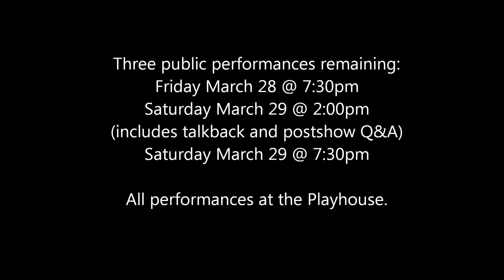Opening Night - Red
John Logan's RED
March 20-22 at the Imperial Theatre, Saint John
March 27-29 at the Fredericton Playhouse

When you've been the game-changer, what happens when they change the rules?

Directed by Caleb Marshall
Starring
Stephen Tobias & Caleb Cosman

(Fredericton) Theatre New Brunswick's Next Stage season continues with John Logan's RED, a co-production with Saint John Theatre Company.

RED is a historical bio-drama focusing on master abstract expressionist Mark Rothko and his assistant Ken who together are working to create a series of commissioned murals for New York City's Four Seasons Restaurant.  Set in Rothko's studio on the Bowery in 1950's Manhattan, RED explores the challenging relationship between master and apprentice as the two struggle to find common ground within their own interpretations of expression and the values of art.

This co-production marks a key moment in New Brunswick theatre history, bringing together many of the province's top theatre talents to create a stunning stage interpretation of this Tony Award winning play, under the direction of TNB's artistic producer Caleb Marshall.  Starring Hampton-born, Toronto-based actor Caleb Cosman and Saint John Theater Company's artistic producer Stephen Tobias, RED combines the celebrated talents of renowned New Brunswick composer/sound designer Michael Doherty, with set-designer Mike Johnston, costume designer Brenda McCleese and lighting-designer Peter Smith, whose collective talents create a stunning atmosphere within which the story unfolds.

This co-production of RED incorporates the unique element of on-stage painting, allowing the actors an additional outlet for expressing their dynamic interactions.  Fredericton artist Danielle Hogan acted as visual artistic advisor for this production.  Tempers will flare and paint will fly in what will surely be one of the most memorable theatrical productions of the year!

Show Times:
• Saint John: March 19th (preview performance), March 20-22 at 7:30pm with a matinée on March at 2:00pm.
• Fredericton: March 27-29 at 7:30pm with a matinée on March 29th at 2:00pm.
• Saint John: $28.50 -- Adults ($21 -- March 19th preview performance)
• Fredericton: $30.00 -- Adults  $10 -- McCain Student Ticket